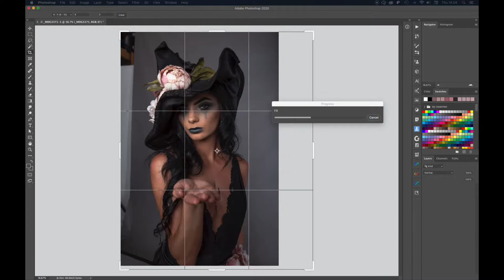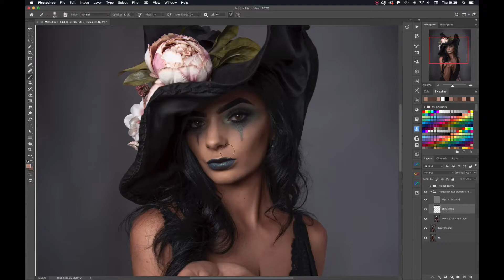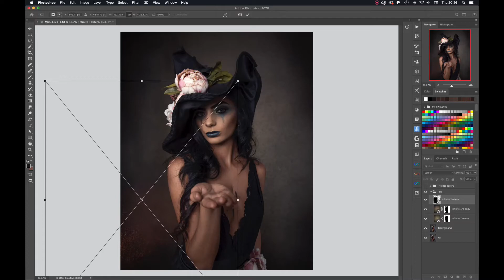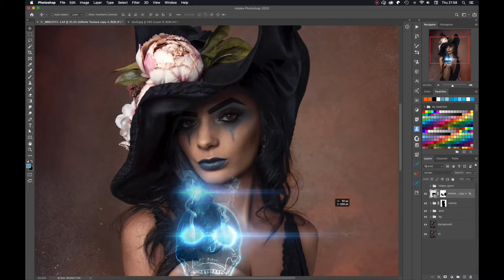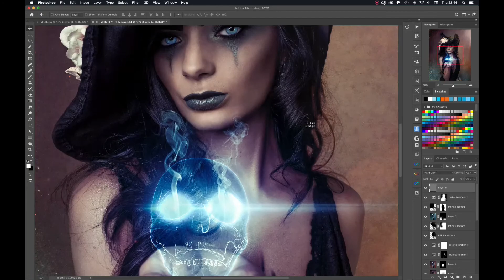The Witch - Photoshop speed edit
In this Photoshop speed edit, I take one of my images from start to finish - altering skin tones, overlays, textures, etc.

A full series of tutorials will be available on my website soon, where I plan to feature walkthroughs from my workshops and Studio sessions - from the capturing of the image, right through to the final edit, using Capture One, Camera RAW, Photoshop, Infinite Colour & Texture panels, etc.

The brilliant music for this video and the Patronus style skull was made possible thanks to a brilliant stock image kindly made available by Tereza Flachová

My Instagram, where the final image along with more from the session can be seen

Thanks to anyone taking the time to watch this video, for any likes, follows and Subscriptions, it means a lot & I appreciate every last one of you!

Please feel free to leave any comments and/or requests for tutorials in the comments below & I shall personally get searching for a tutorial on how to not have ridiculously quiet audio at the end of my videos haha - hope you didn't turn it up really loud thinking I was going to say something important :)

Mike.